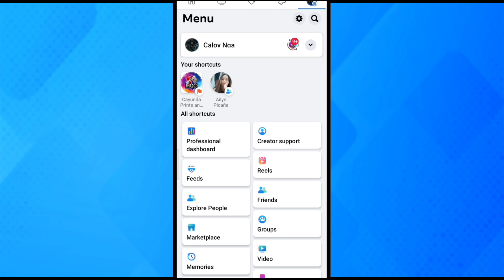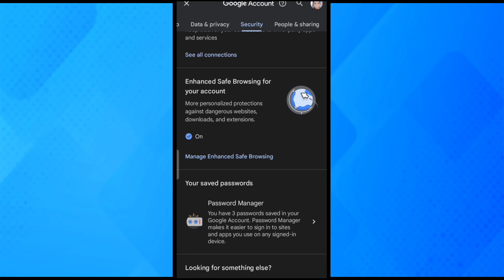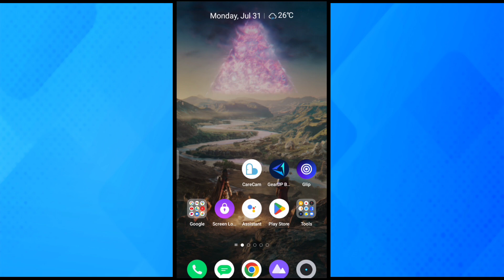PAANO MAKITA YUNG PASSWORD SA FACEBOOK ACCOUNT NATIN | PARENG CALOY